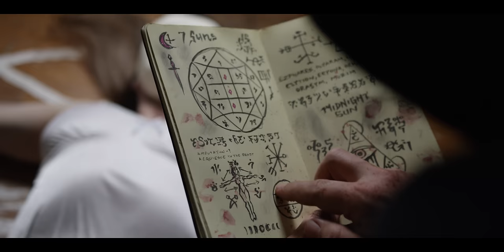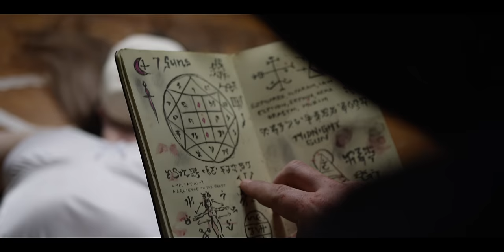RINGWORM - Acquiesce (Official Music Video)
Directed by Don Tyler & Human Furnace

Lyrics:

It’s time for amputation, can you handle the loss?
It’s cut with cold precision, in the sign of the cross
I feel silent warfare. Do you feel the same?
Then let me lead you nowhere, by the light of the flame

We dance on the edge of the world
To sound of broken glass

Re-live our past mistakes
As we acquiesce
To hell with the weight of the world
It all comes tumbling down
We live like rats and snakes
In this killing ground

You have you apparitions, wherever you hide
A slave to your submission, so take it inside
This life is subdivision and fallacy
We live with our decision to wish it away

Relive our past mistakes
As we acquiesce

Killing ground

We are possessed by this emptiness
Forever regressing as we acquiesce